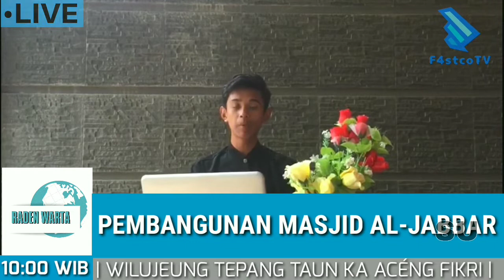DAMPAK PEMBANGUNAN MASJID AL JABBAR